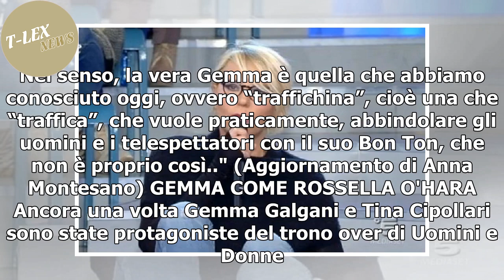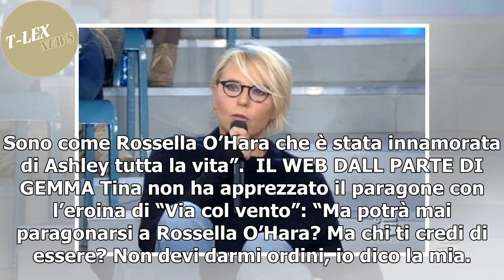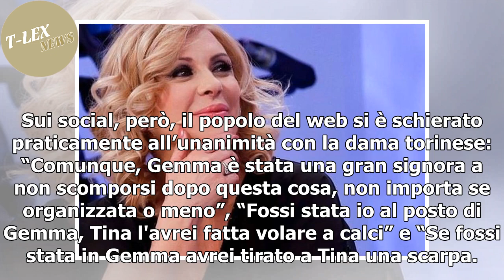[T-LEX News] Tina Cipollari Vs Gemma Galgani/ Uomini e Donne, l'opinionista svela perchè "detesta...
Tina Cipollari Gli scontri tra Gemma e Tina non mancano mai, ma da dove nasce tanto astio? La Cipollari lo racconta in un'intervista rilasciata a Superguidatv. Ecco le sue dichiarazioni: "Inizialmente a me Gemma piaceva anche come persona, ti parlo d...